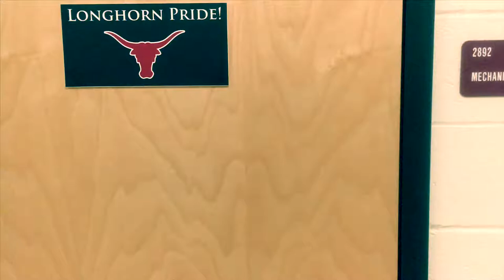“Gunpowder Paradise” - Song by Cooper Bocko and James Chalmers | Ottoman Empire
AP World Rap

Music from Coolio’s “Gansta’s Paradise”

Lyrics Written by Cooper Bocko and James Chalmers

Performed by Cooper

Filmed and Edited by James